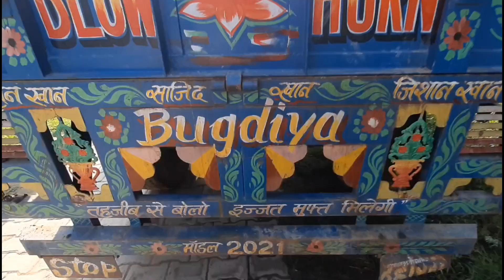मात्र 45 हज़ार में ट्रैक्टर और ट्रॉली दोनों साथ में🔥।।Uesd Tractor Trolley For Sale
Rajasthan tractors
Gujarat tractor
Punjab tractor
Hariyana tractor
Bihar tractor
Maharashtra tractor
Anand tractor
Mahindra tractor
Tractor repier
Tractor experience
India tractor
Driverless tractor
Omg tractor
Tractor repier
Best tractor
Modified tractor
Modified tractor
New holland 3660
New holland
Second hand tractor
Tractor sale
Tractor mandi
Uesd tractor
Tractor angency
Tractor advertiseu
Tractor advertisement
Pump
Pump repair
Vst shankti

Jai jawan
Jai kisaan

Apna kisaan